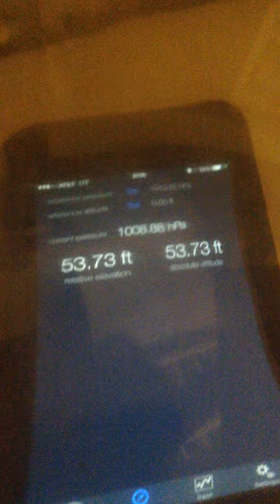Flexing the barometer Iphone 6plus with a chamber vacuum sealer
This was the first Iphone I got that had a barometric pressure sensor. I wanted to see how high an altitude I could simulate with my Vac-Master VP-210. I was a little worried about the battery, but I got several more years out of that phone.